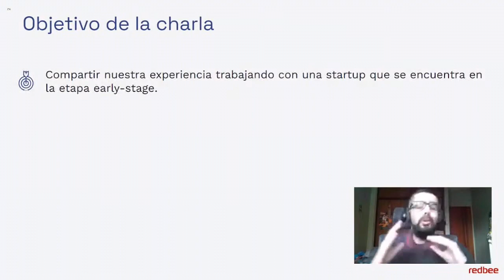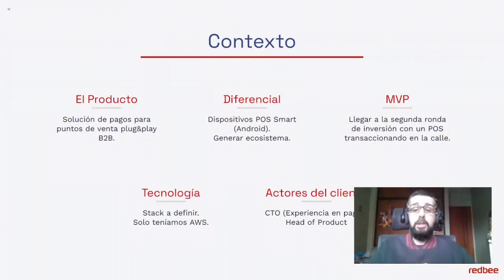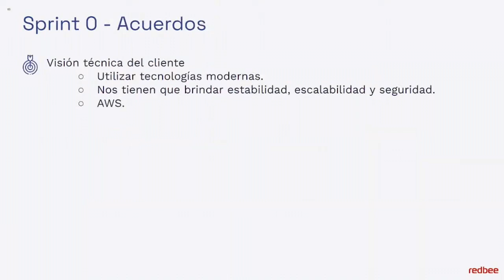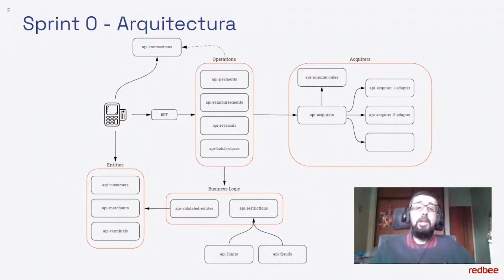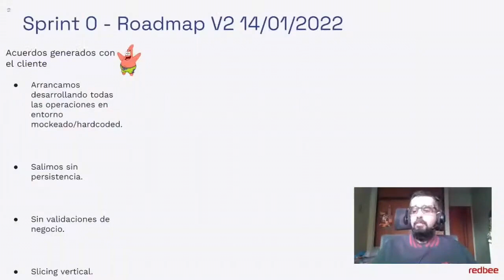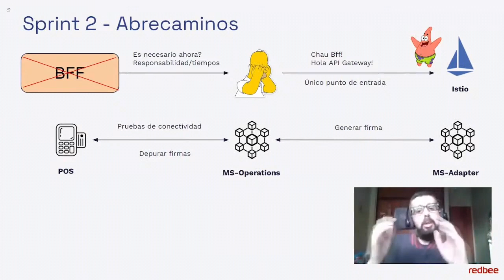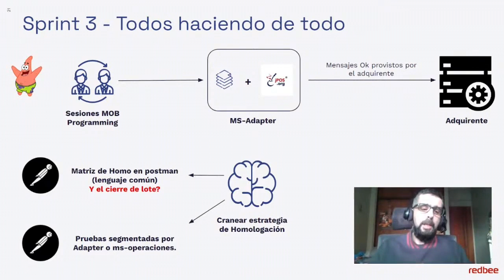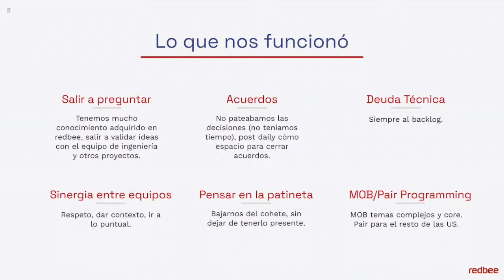Maximiliano Gomez - Cómo implementamos un gateway de pago en 2 meses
Maxi nos cuenta la vertiginosa aventura de trabajar en un contexto de startup con un objetivo muy ambicioso: Implementar y homologar un gateway de pagos en tiempo record.

¡Conectate con nosotros!